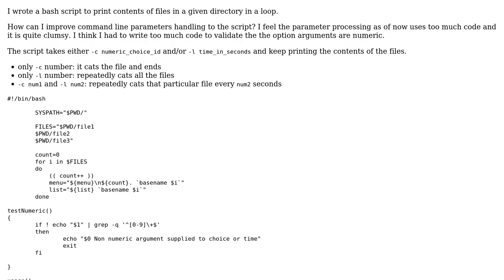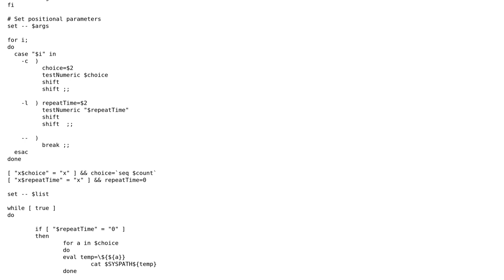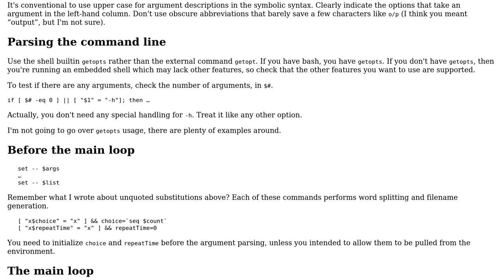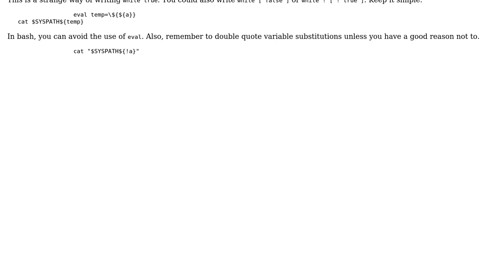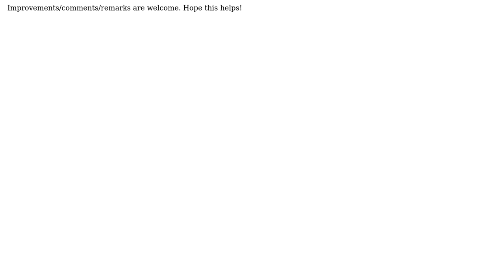Printing a directory's contents in a loop (2 Solutions!!)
Printing a directory's contents in a loop

With thanks & praise to God, and with thanks to the many people who have made this project possible! | Content (except music & images) licensed under CC BY-SA | Music | Images & others | With thanks to user Gilles user another.anon.coward user Ankur Agarwal user 200_success and the Stack Exchange Network Trademarks are property of their respective owners. You are responsible for your own actions.